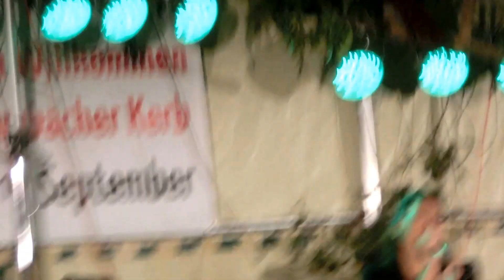Viviana Grisafi live beim Zeltkerb in Krombach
Vivi singt "Hero of my heart"